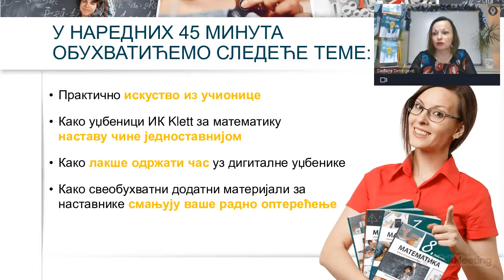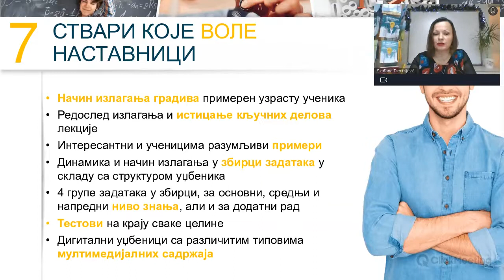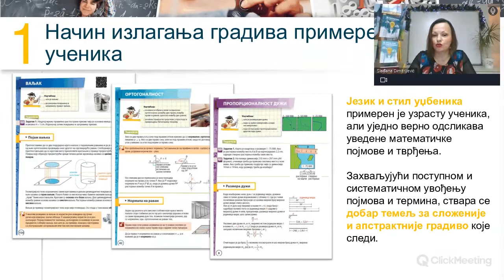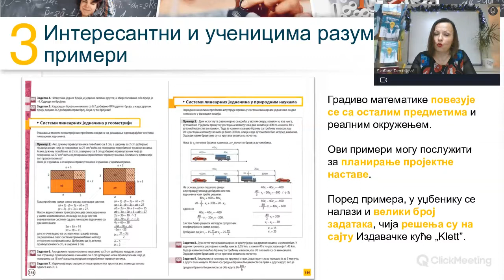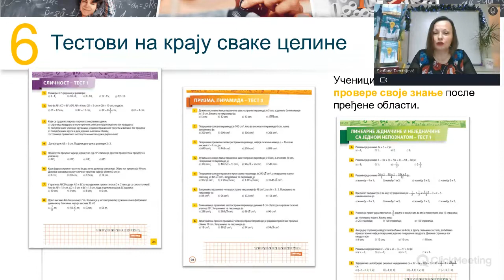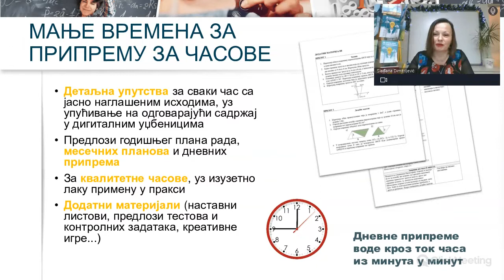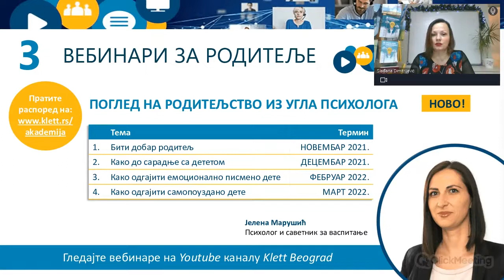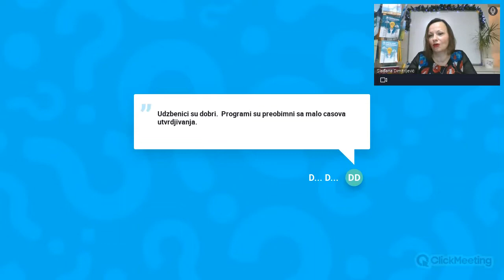Klett: Matematika 8, onlajn prezentacija udžbenika, decembar 2021.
Budite informisani o sadržaju novih udžbenika i aktuelnostima iz nastavne prakse